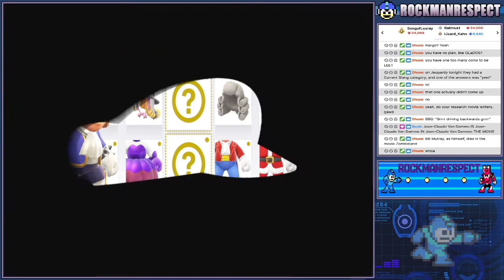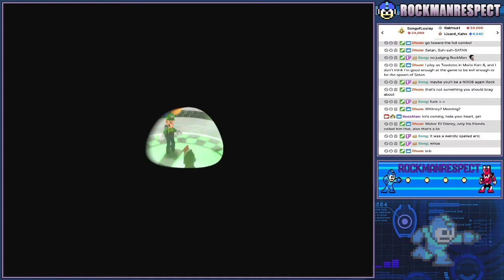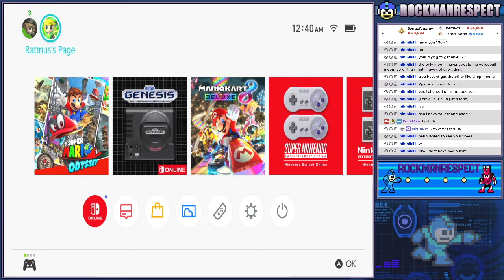Super Mario Odyssey 100%+ Part 12